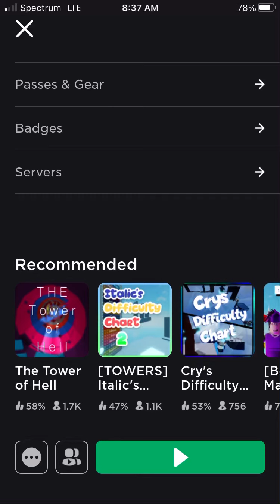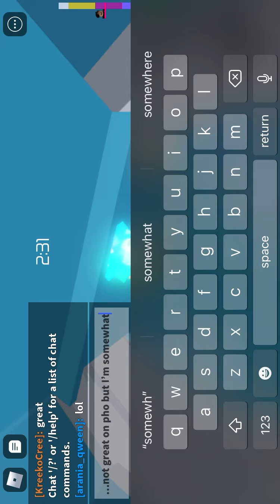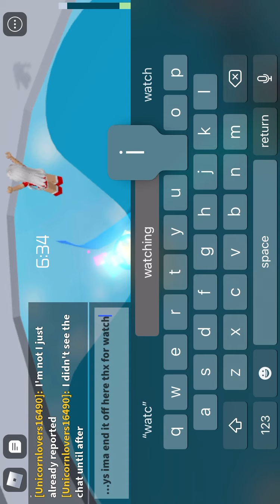Tower of Hell video